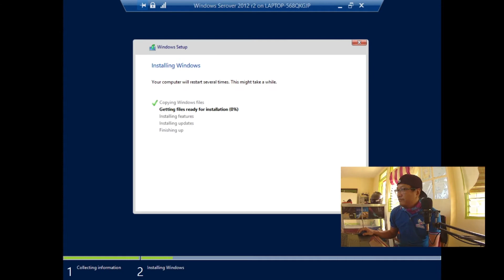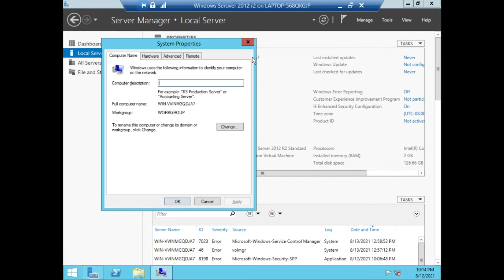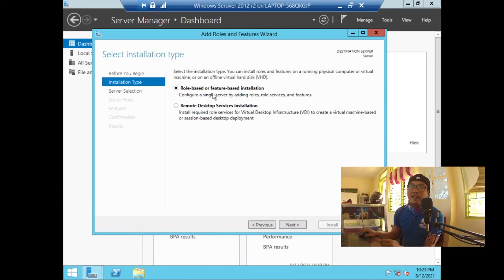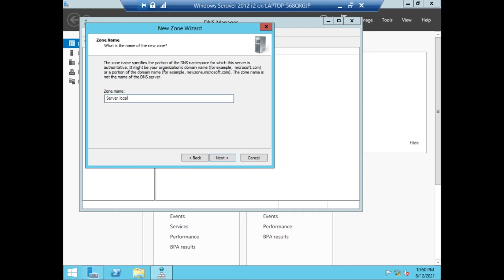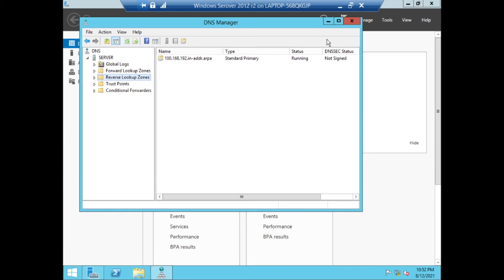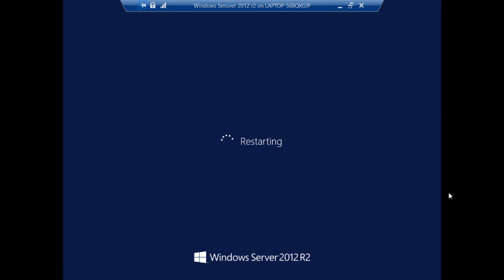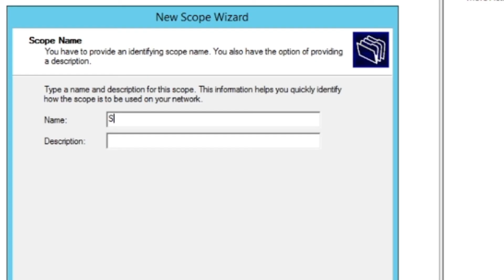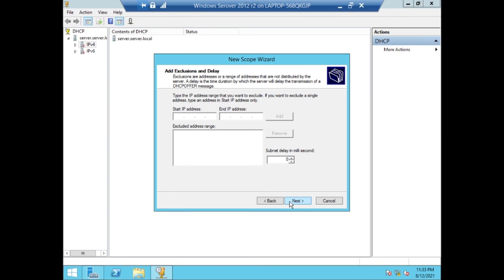Windows Server 2012 r2 Tutorial Tagalog!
In this video, you'll learn the basics on how to install windows server 2012 r2 step by step! Enjoy!

Gear that I use:
Links used in the tutorial:
Windows Server 2012 ISO: